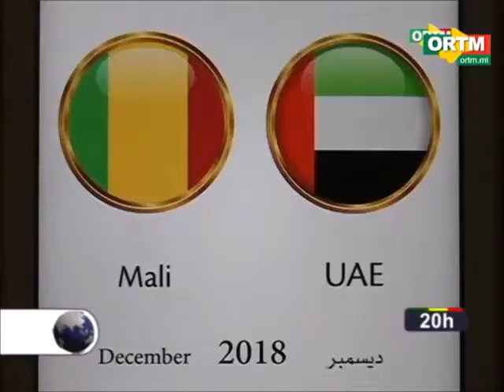1ère Grande Commission Mixte de Coopération Mali Emirats Arabes Unis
Ouverture de la 1ère Grande Commission Mixte de Coopération Mali Emirats Arabes Unis à  Abu Dhabi le 17 décembre 2018